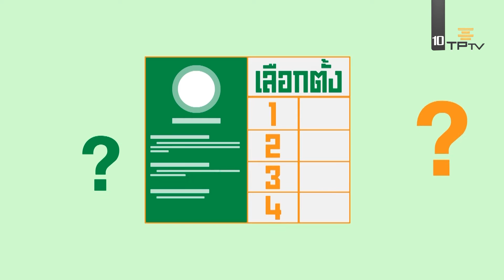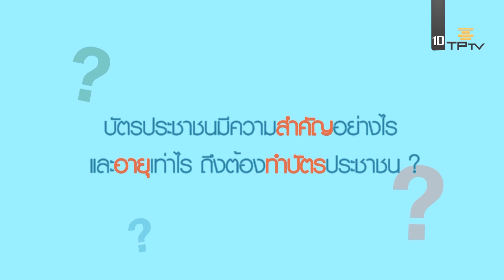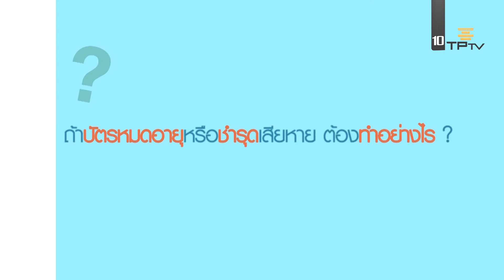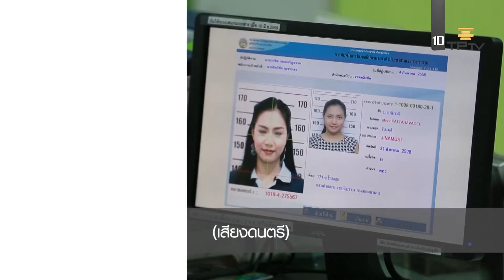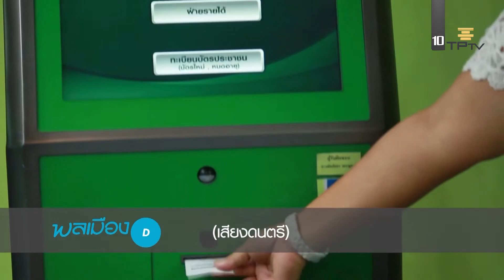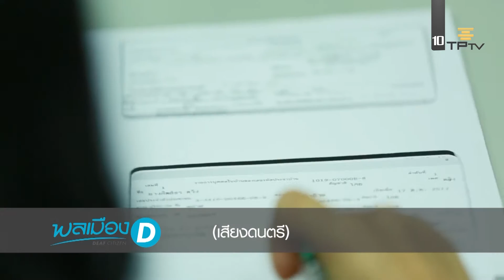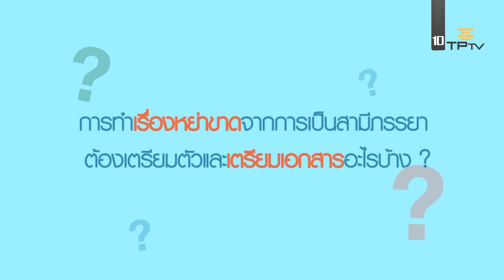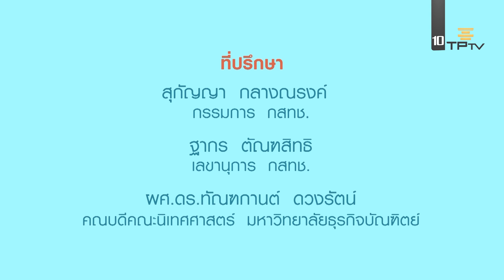พลเมือง D (Deaf Citizen) ตอนที่ 8 ทะเบียนราษฎร์ 1 (ออกอากาศ 27 ก.ย. 58)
พลเมืองไทยต้องมีทะเบียนราษฎร์อะไรบ้าง ขั้นตอนและเอกสารที่ใช้ในการติดต่อสำนักงานเขตมีอะไรบ้าง ห้ามพลาดนะครับ

รายการพลเมือง D (Deaf Citizen) ตอนที่ 8 ออกอากาศวันอาทิตย์ที่ 27 ก.ย. 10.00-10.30 น. และออกอากาศซ้ำ วันอังคารที่ 29 ก.ย. เวลา 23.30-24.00 น. ทางโทรทัศน์รัฐสภา ดิจิทัลทีวี ช่อง 10 เคเบิล/ดาวเทียม ช่อง 20

โดยความร่วมมือของ กสทช. ม.ธุรกิจบัณฑิตย์ สถานีโทรทัศน์รัฐสภา และสมาคมคนหูหนวกแห่งประเทศไทย / สมาคมคนหูหนวกแห่งกรุงเทพมหานคร

ติดตามข่าวสารรายการที่